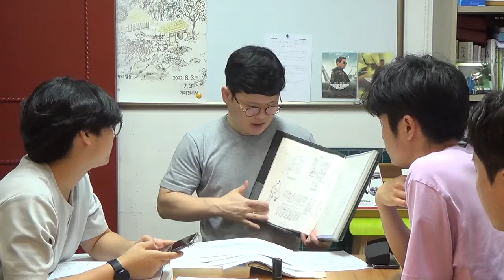항공영어특강 - 메뉴얼 공부/상대습도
메뉴얼 공부의 중요성과 상대습도 관련된 이야기입니다.